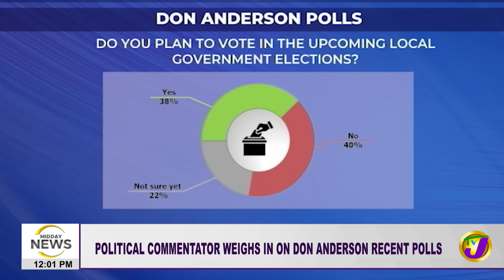Low Voter Turnout Expected in Elections in 2024 | Over 1200 Murders in Jamaica as at November 2023